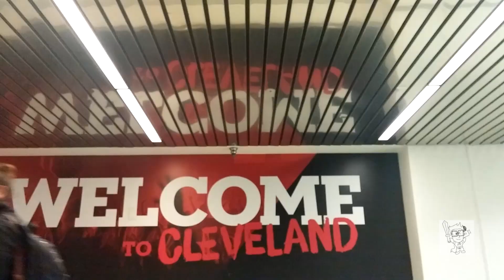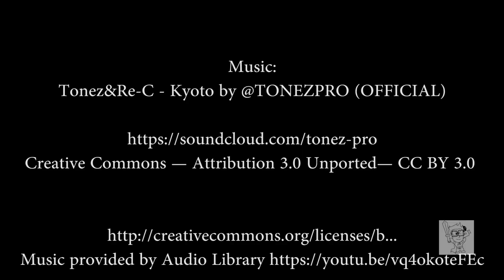COLOSSALCON 2017 Swimsuit Overwatch & Pokemon Cosplay- VLOGtastic Vol. 60 | theAbeyantHero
At Kalahari resort w/ theAbeyantHero returning to Colossalcon after 2 years since restarting my channel!  Cameo w/ Real T Dragon & lots of bikini cosplays- learning my lesson to cosplay even after dark-